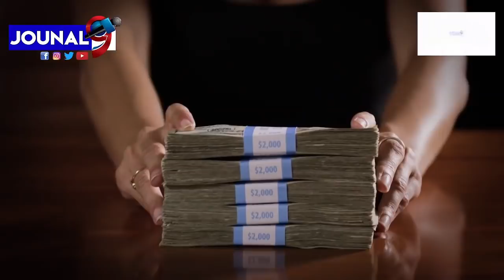Woyy fout , Misyonè Blan Meriken yo toujou anba Grif Lanmò Sanjou 400 mawozo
Jouna9#HaitianNews# LiveJounal#LiveNews